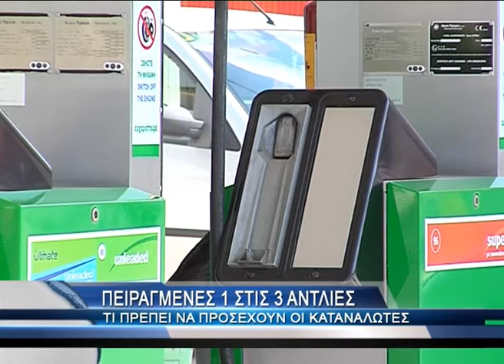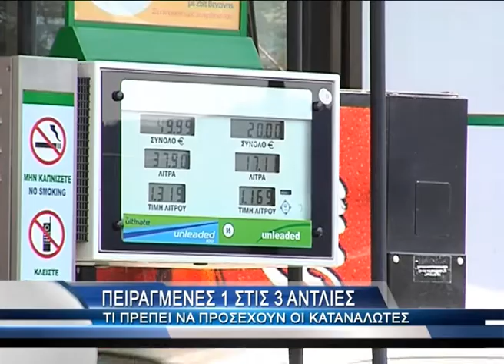Πειραγμένες η 1 στις 3 αντλίες καυσίμων.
Ένα στα τρία βενζινάδικα κλέβουν μέχρι και 12 λεπτά το λίτρο στην αμόλυβδη. Όπως υποστηρίζουν στελέχη του Συνδέσμου Εταιρειών Εμπορίας Πετρελαιοειδών Ελλάδας, η καταδολίευση της αντλίας βρίσκεται σε έξαρση.
Σύμφωνα με το Έθνος, ένας επιτήδειος πρατηριούχος μπορεί να κερδίσει ακόμη και 18.000 ευρώ μηνιαίως!
"Οι οδηγοί στα 50 λίτρα, με τιμή βενζίνης στο 1,77 ευρώ το λίτρο, χάνουν γύρω στα έξι ευρώ. Στον αντίποδα ένα πρατήριο που πουλά κατά μέσο όρο 5.000 λίτρα την ημέρα ή 150.000 τον μήνα, αν κλέψει στην αντλία θα κερδίσει μέχρι και 18.000 ευρώ μηνιαίως", αναφέρει χαρακτηριστικά.
Οι επιτήδειοι βγάζουν κέρδη παρεμβαίνοντας στη λειτουργία των αντλιών με ηλεκτρονικούς μηχανισμούς ή στο λογισμικό. Η ανίχνευση της ελλειμματικής παράδοσης είναι σχεδόν αδύνατη για τον καταναλωτή και ιδιαίτερα δύσκολη για τις αρχές.
Όπως σημειώνει το δημοσίευμα, στελέχη του Συνδέσμου Εταιρειών Εμπορίας Πετρελαιοειδών Ελλάδος, αλλά και βενζινοπώλες καταγγέλλουν τις εν λόγω πρακτικές υποστηρίζοντας πως η μεγάλ